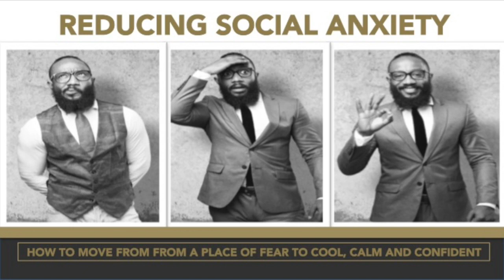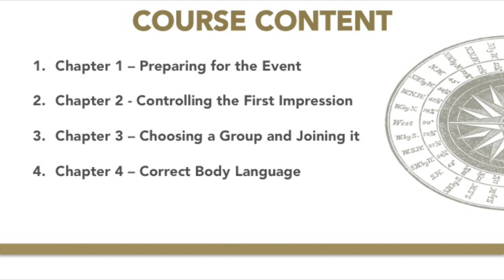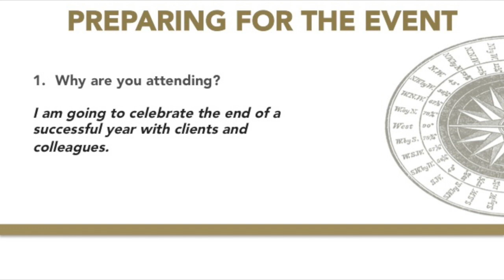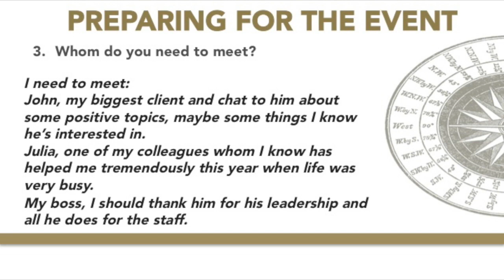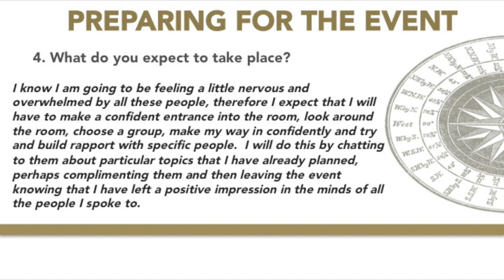Module 1- Mastering Social Anxiety - School of Etiquette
This course has been designed to help you move from a state of fear and anxiety to one of calm when attending, or preparing for almost any event.
These modules have been designed to help you feel more confident and in control during your next social or business event and is delivered in the form of short videos that are easy to consume, understand and implement.

Make sure that you set yourself up for success. Find a quiet place to view the videos, have a notepad handy and focus on each of the modules. Remember the success of any course is only as good as the willingness of delegates to take action and make positive changes in their live, so take the time to watch these modules for a second and third time, each time practicing what you have learnt. don't be shy, act out each of the techniques.

So let's get going!